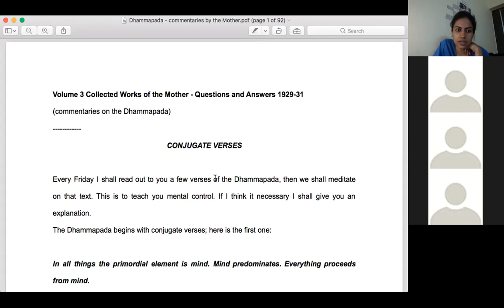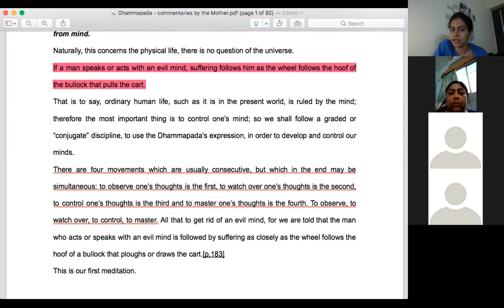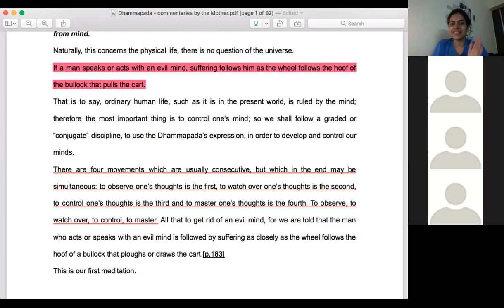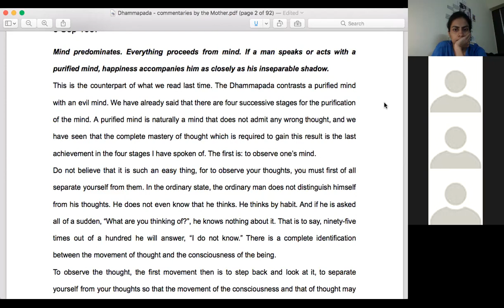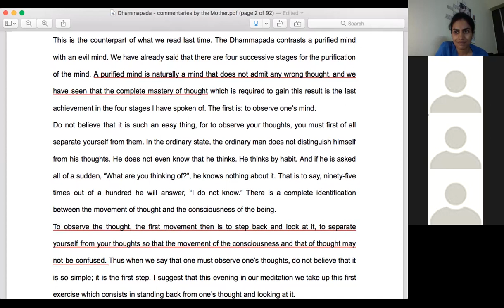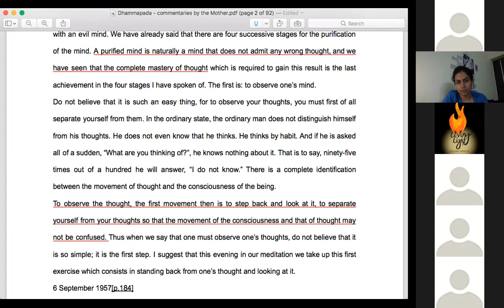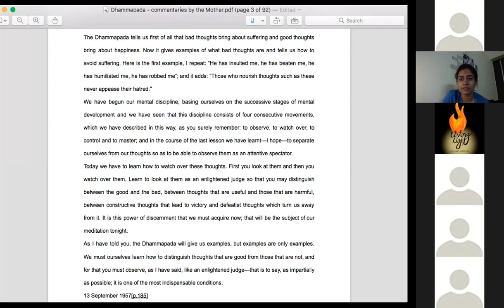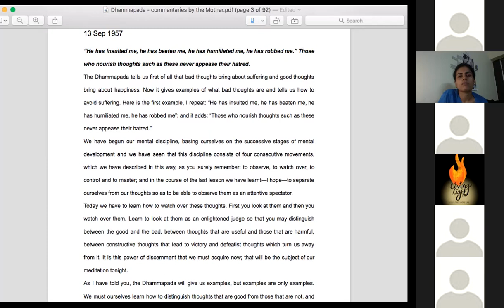The Dhammapada -commentaries by The Mother- session 01 - Oct 24, 2021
Reflecting upon the words by the Mother on The Dhammapada - Session 1